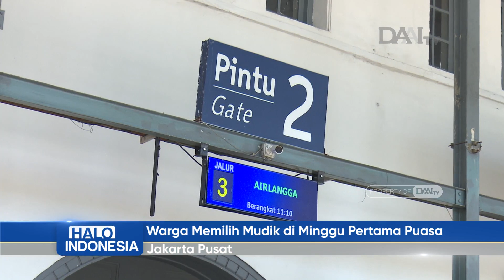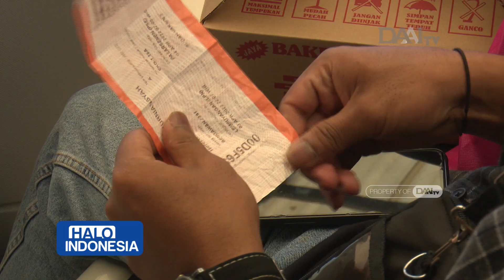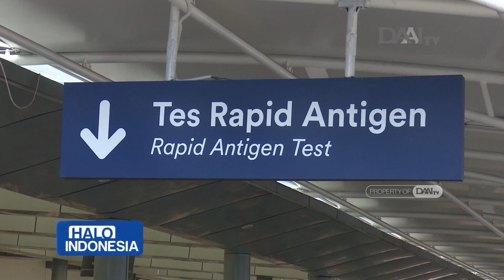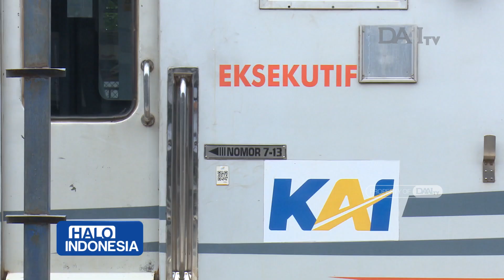Warga Memilih Mudik di Minggu Pertama Puasa